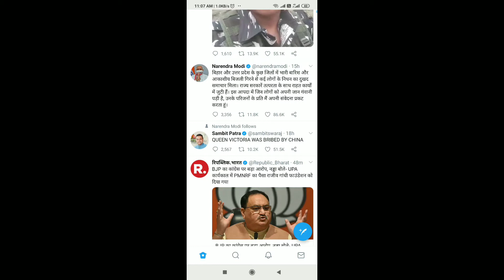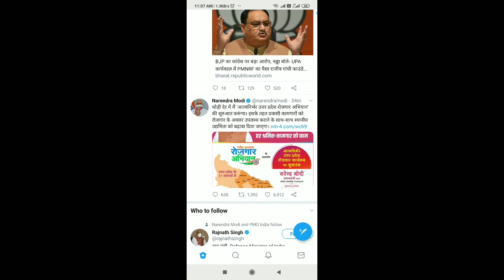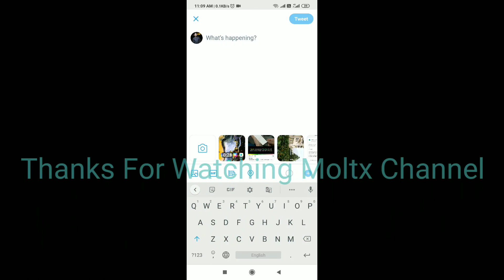How to use Twitter voice tweet - MoltX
In this video tutorial learn all about new Twitter voice tweet voice and how to use Twitter voice tweet feature in 2020. After Twitter new update they launches voice tweet feature available in Android and iOS devices.